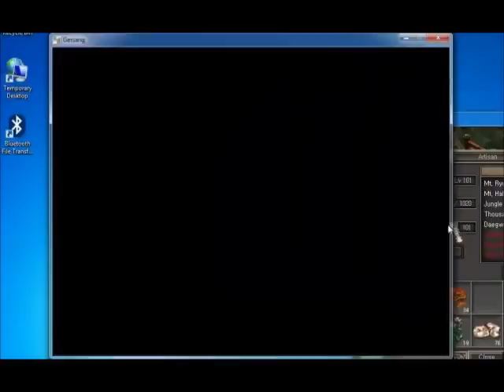General Gwon Yul [Leveling] Gersang, Xian Online, The Great Merchant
Gersang
Xian Online
The Great Merchant